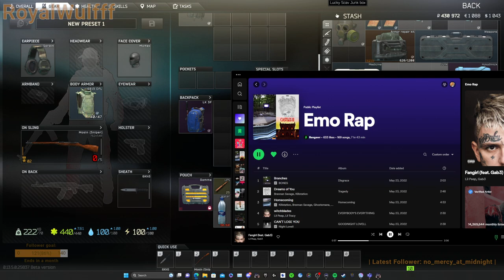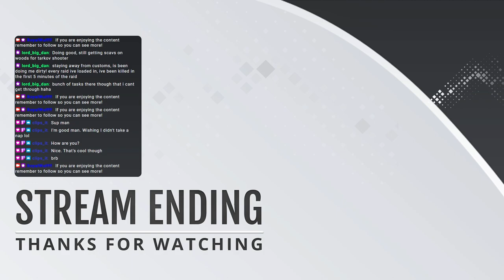Tarkov Wipe 6 Playthrough | Level 22-23 | We Chadding and Tasking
Working through those tasks, getting some kills and some tasking!